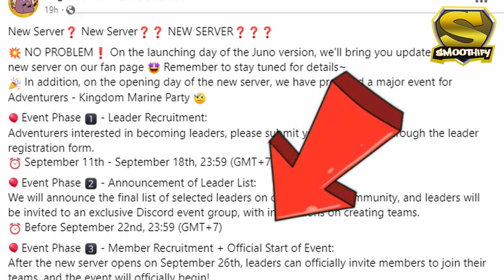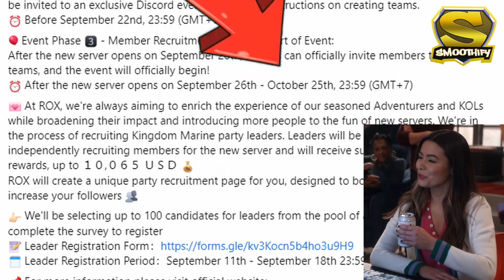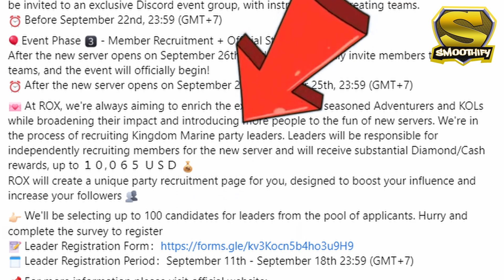Ragnarok X: Next Generation - New Server Again?!? [ENG]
This video is about the upcoming New Server in Ragnarok X: Next Generation this September.

Feel free to post suggestions or feedback in the comment section below. Thank you very much!